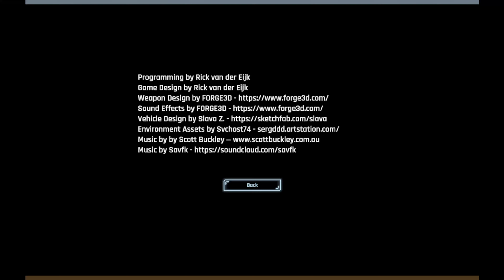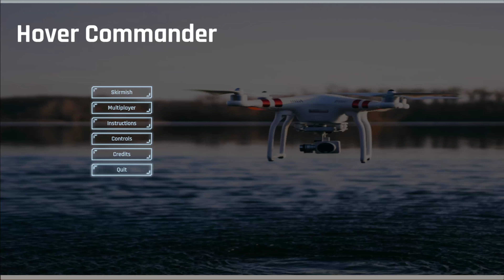Hover Commander - Beta Test Demo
The #1 Gaming Product on CB! CRAZY $250+ PER SALE. Hack into a New HUGE Over 20 Million Player Niche! First FIFA Ultimate Team Membership Site with Auto-Trading Program and Coin Guides

Tea Burn - NEW!!

The next beast is here. From the creators of Venus Factor, Resurge, and Java Burn comes the newest blockbuster.

The game is still in Beta and open to testing.

Recontowers.com